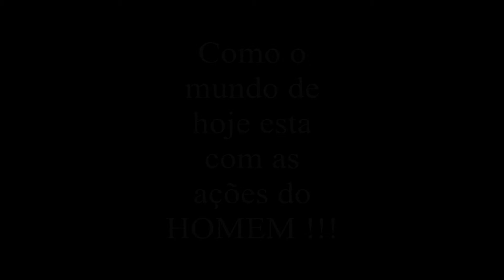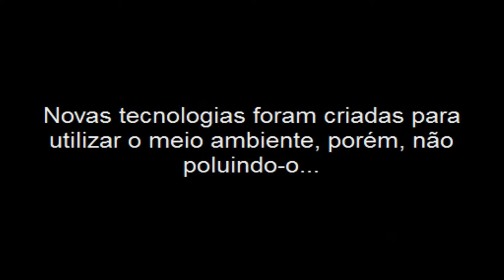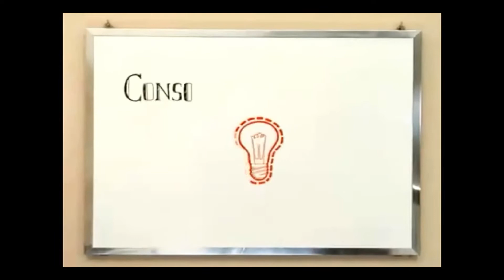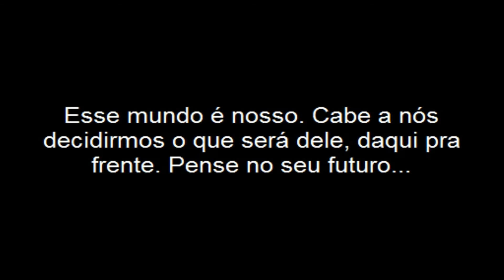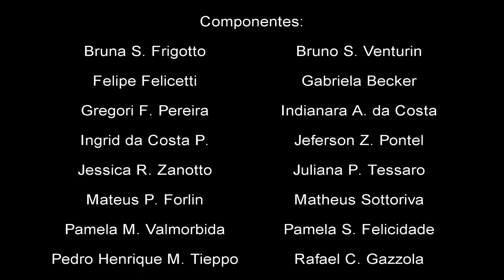Colégio Ulisses Cabral - A cidade do futuro, em busca da sustentabilidade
O Colégio Professor Ulisses Cabral, por meio deste vídeo, nos mostra um pouco mais sobre a Cidade do Futuro: em busca da sustentabilidade.